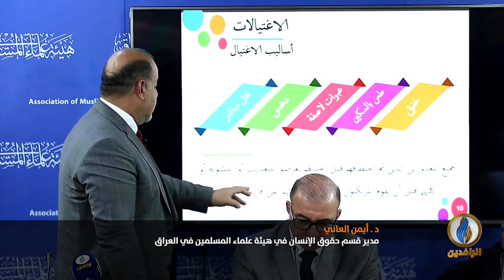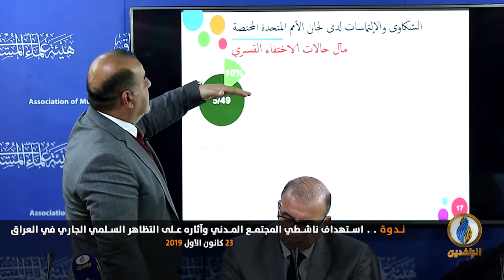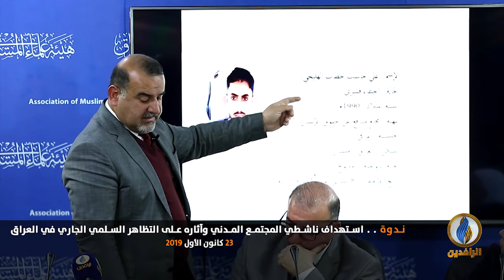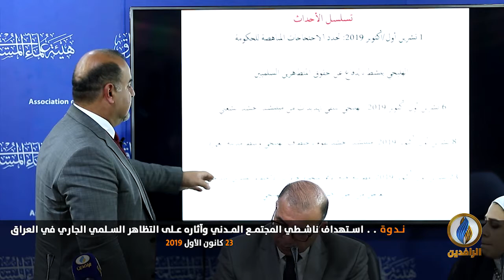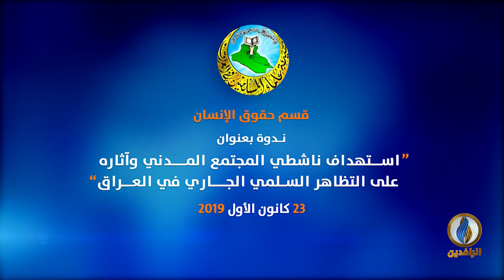ندوة بعنوان "استهداف ناشطي المجتمع المدني وآثاره على التظاهر السلمي الجاري في العراق"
قسم حقوق الإنسان في هيئة علماء المسلمين ينظم ندوة بعنوان
"استهداف ناشطي المجتمع المدني وآثاره على التظاهر السلمي الجاري في العراق"
23 كانون الأول 2019